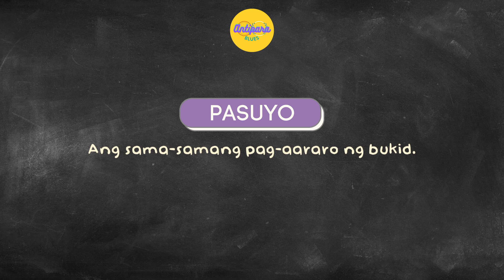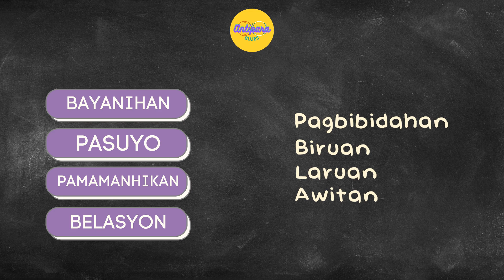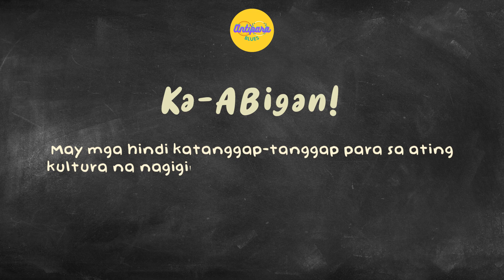NAKALBO ANG DATU | KUWENTONG-BAYAN | Antipara Blues Ep. 80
Ka-ABigan, ating alamin ang kuwentong-bayang Nakalbo ang Datu habang minamatyagan ang natatanging kalinangan ng Rehiyon ng Mindanao!

Kung may tanong ka sa anumang aralin sa Filipino, i-comment mo na ‘yan! Hanggang sa susunod na paglilinaw kasama ang Antipara Blues!